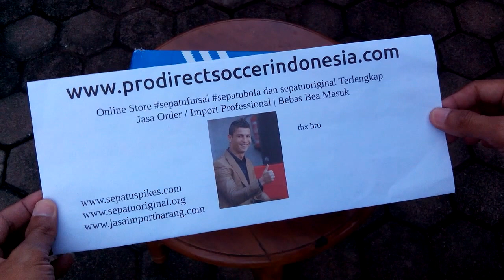Sepatu Sneakers Tubular Nova Hemp Cardboard S74823 Unboxing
Kaskus : prodirectsoccer
Tokopedia : sepatufutsalpro
Bukalapak : sepatufutsale

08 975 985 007 / Whatsapp rede